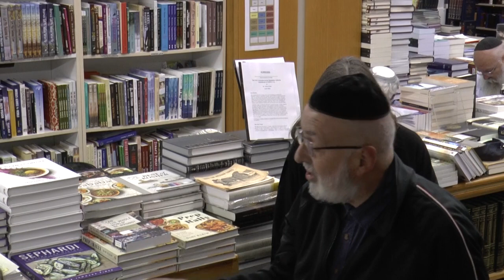Lethal Journalism, Media bias against Israel, Can the whole world be wrong about Israel?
Event at Pomerantz Booksellers
                     with
Pof. Eliezer Tauber,  Prof Richard Landes, David Bedin, Jonathan Pollard